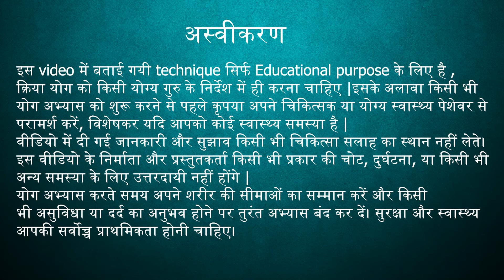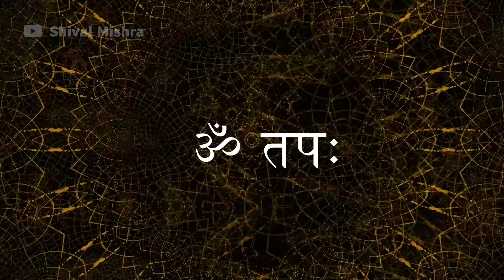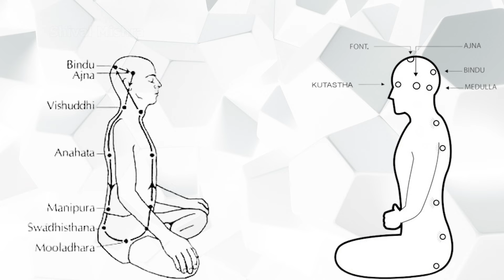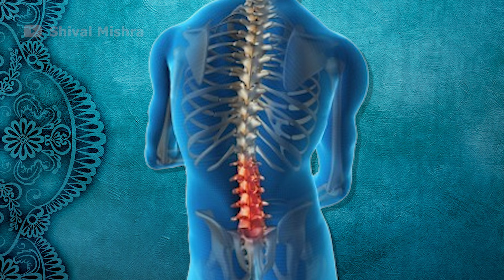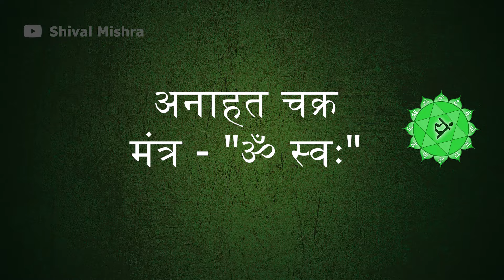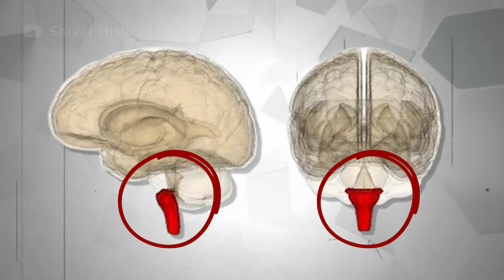This KRIYA can HEAL YOUR CHAKRAS || Hidden Practice Revealed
In this enlightening video, we delve into the ancient and sacred practice of Gayatri Mantra Kriya Yoga, also known as Gayatri Kriya. this technique can also activate our chakras and connect them to five elements and seven realms. Discover the secret technique of how Yogis practice Gayatri Mantra Kriya Yoga Meditation .
This KRIYA can HEAL YOUR CHAKRAS

🙏Please note, this video is purely for educational purposes, and it is highly recommended to practice Kriya Yoga under the guidance of a qualified Kriya Yoga Master to ensure  proper technique.

Key Highlights:
Introduction to Gayatri Mantra Kriya Yoga
Step-by-step demonstration of the Gayatri Kriya
How Mantra and Activation of Chakras can connect us to five elements and seven realms

Unlock the profound spiritual benefits of Gayatri Mantra Kriya Yoga and elevate your meditation practice.

🕵️ Submit a topic,Questions, suggestion or just say hi:
👉Follow Naavi99: